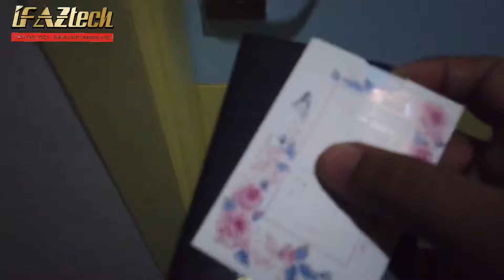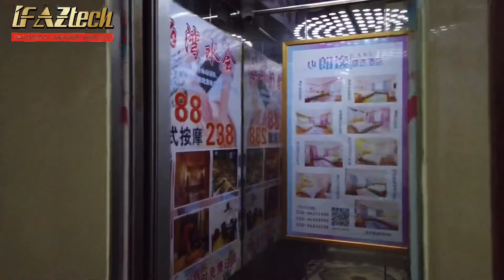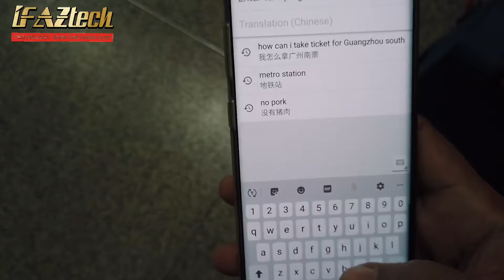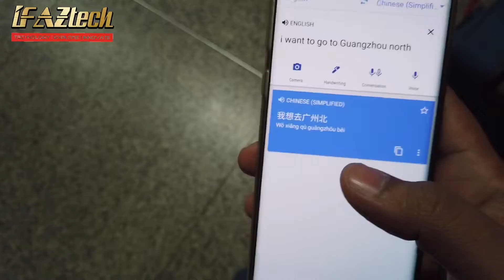Guangzhou to shenzhen Bullet train vlog: Rooms | food | staying in shenzhen | Part two.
Hello youtube... welcome, in this trip i will cover up my trip from Guangzhou to shenzhen...
Watch full series for complete trip...